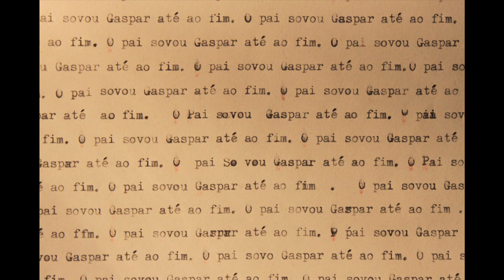Gonçalo Robalo apresenta "Tessitura"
Entrevistas sobre Malvadas Curtas. Neste segmento, Gonçalo Robalo apresenta a sua curta-metragem, "Tessitura".